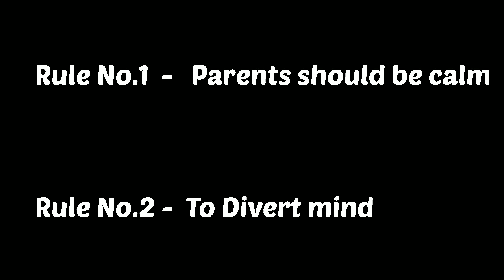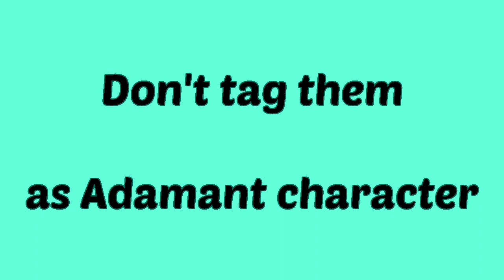அடம்பிடிக்கும் குழந்தைகளை சமாளிப்பது எப்படி? How to manage adamant children?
பெற்றோர்களின் மிகப்பெரிய பிரச்சினை அடம்/ பிடிவாதம் பிடிக்கும் குழந்தைகளை சமாளிப்பது. குழந்தைகளின் அடம்பிடிக்கும் குணத்தை மாற்ற பெற்றோர்கள் என்ன செய்ய வேண்டும் என்று இந்த வீடியோவில் பார்க்கலாம்.

This video features about how to manage adamant children.